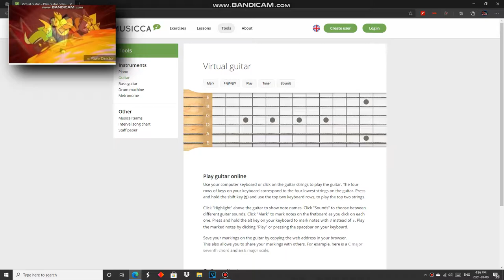Sparta Antimatter V2 Test (READ DESCRIPTION)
This does not mean I am done being homeschooled.